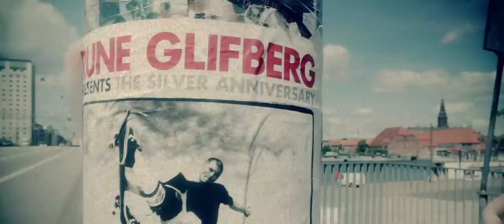Burn presents: Rune Glifberg and Fælledparken, Copenhagen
"It's really just about enjoying your community, the good company and each other as friends and skateboarders..."

Speaking at his Silver Anniversary event, burn unit skater Rune Glifberg gets nostalgic about the most important skatepark in his career, where it all started off...

Here are his thoughts.

Directed by Simon Weyhe.

+ Check out our mini-interview with Rune and the other burn riders